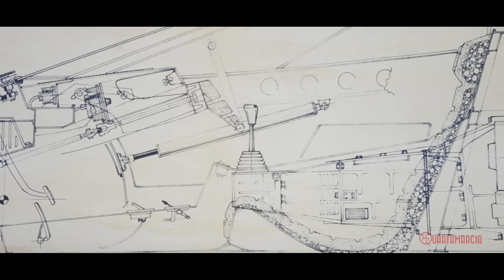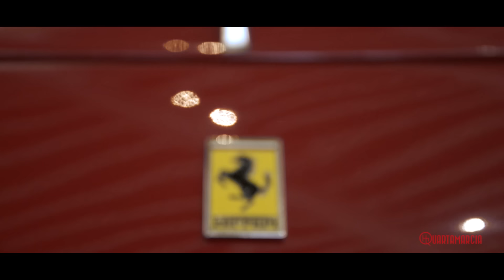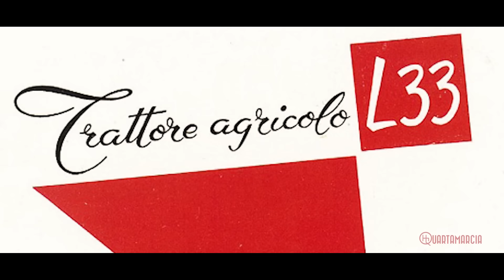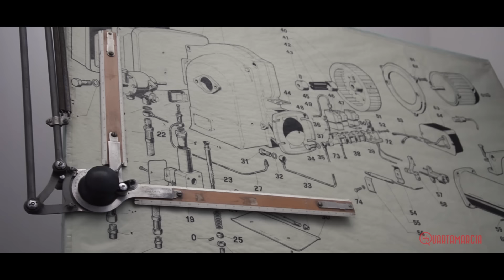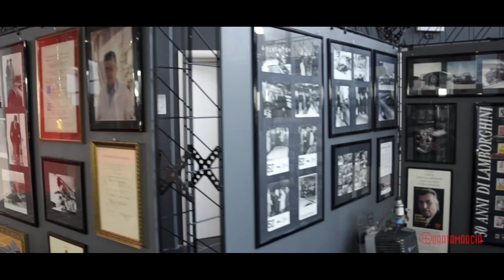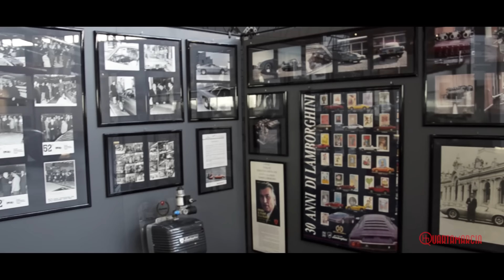Tonino Lamborghini racconta Ferruccio Lamborghini (sub ENG)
From tractors to sportscars. And that argument with Enzo Ferrari. Tonino Lamborghini tells the story of his father Ferruccio, in the centenary of his birth.
Dai trattori alle auto sportive. E quella discussione con Enzo Ferrari. Tonino Lamborghini racconta suo padre, Ferruccio, nel centenario della sua nascita.

Directed and edited by David Da Ros
Interview: Daniele Boltin
English translation: Fabio Boltin

Music: Blue Dot Sessions - Tracks: Threads and Veils, Wisteria,  Great is the Contessa, When the guest have left, Paving Stones.